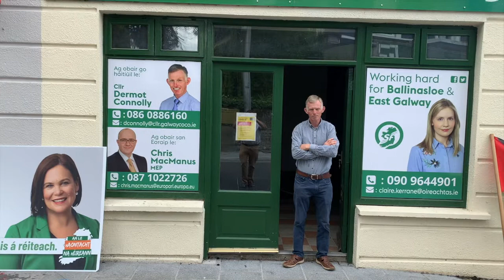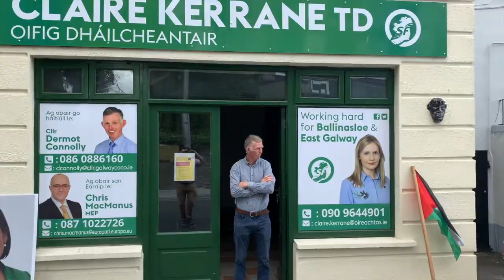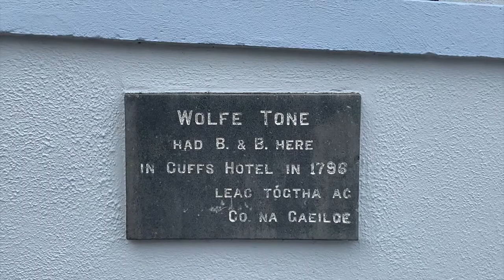Dermot Connolly Our Newly Elected Cathaoirleach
Big good luck to Ballinasloe's Newly Elected Cathaoirleach
Listen as Cllr Dermot Connolly say his first few words as Cathaoirleach. Subtitles Also Available under Captions!